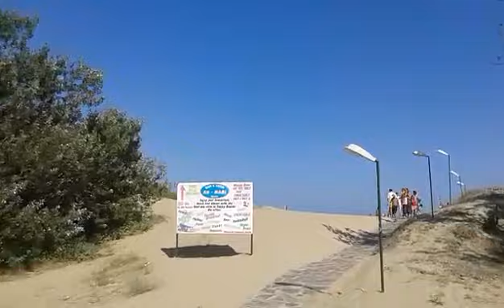Beach hotel Europe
Beach hotel Europe in Sunny Beach Bulgaria!